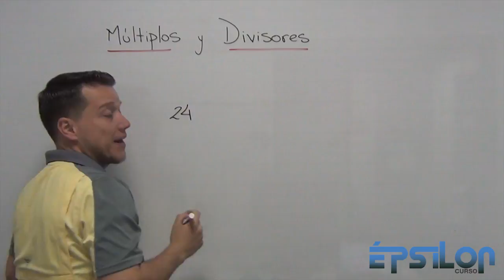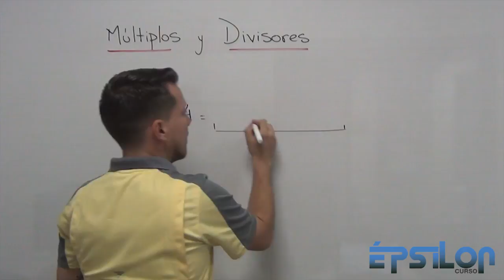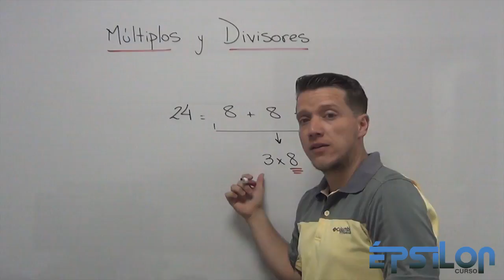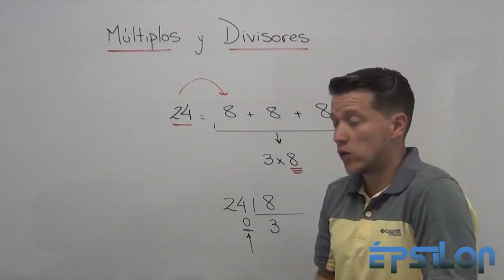¿Qué es un MÚLTIPLO y un DIVISOR?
Comenzamos con la serie de videos relacionados al razonamiento lógico matemático. Si tenemos las bases claras, poco a poco podemos avanzar y generar un aprendizaje efectivo.